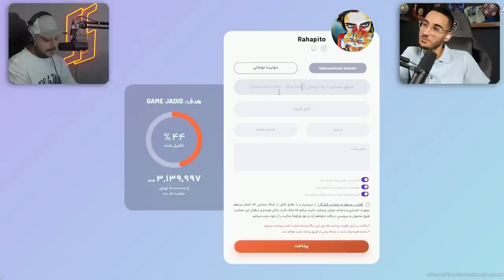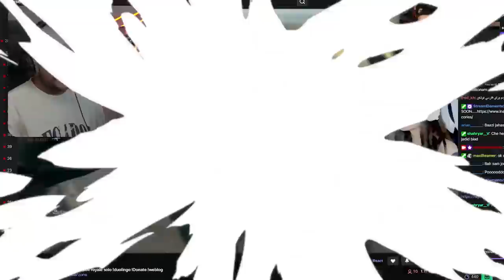چالش گل زدن از کرنر در فیفا ٢٣ 😱با سام صابری!🔥کی مجازات شد؟😂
فیفا ، کرنر در فیفا ۲۳ ، سام صابری ، فیفا با مجازات، چالش فیفا ۲۳ ، کرنر زدن

✅️ چنل سام : @samsaberi
✅️ ویدیوی سام : بزودی